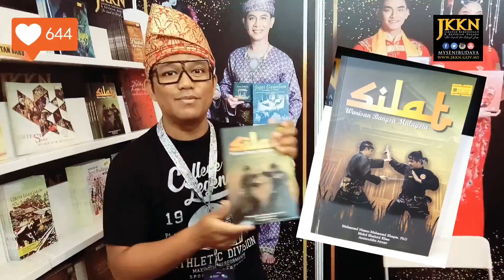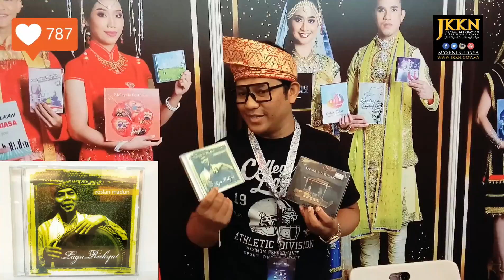JKKN - PESTA BUKU ANTARABANGSA 2019 PWTC